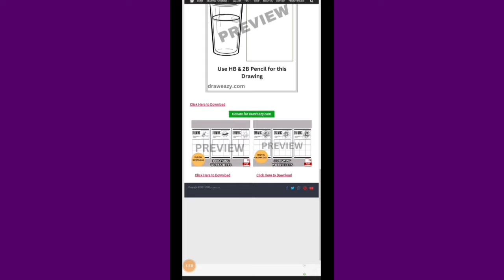How to draw a Closed hand for beginners Hands drawing basics easy step by step tutorial with pencil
How to draw a closed hand/hands easy for beginners Hand drawing easy step by step tutorial with pencil..hand drawing basics

draw easy channel hand drawing
draw with me
hand pencil drawing